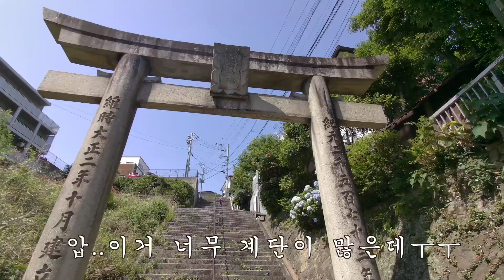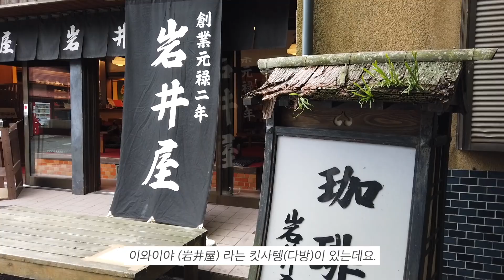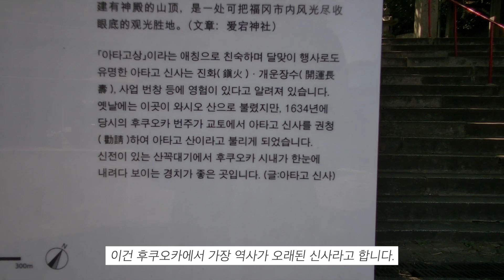후쿠오카 여행ㅣ현지인이 알려주는 숨겨진 명소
▼아타고 신사 구글맵

▼가는 법
1.하카타버스터미널 312번 버스타고 아타고신사입구에 하차
2.텐진키타3번 버스정류장에서 300버스타고 아타고공민관에서 하차
3.지하철 공항선 무로미역에서 도보5분

후쿠오카를 소개하는 남자 복남